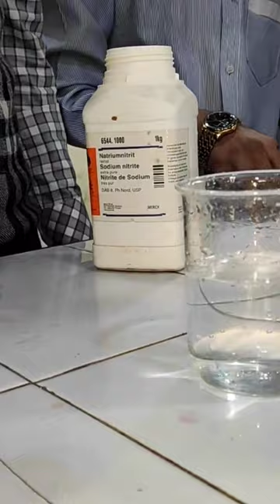My students got shocked by this experiment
in this video i will perform an experiment in which a chemical substance will change its colour.